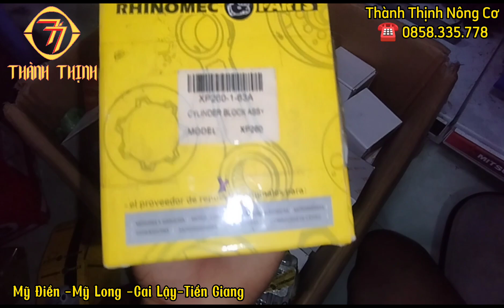phụ tùng cắt cỏ ,cưa nhật bãi zin chất lượng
giới thiệu đến tất cả quý bà con phụ tùng máy cắt cỏ hàng tháo máy nguyên zin